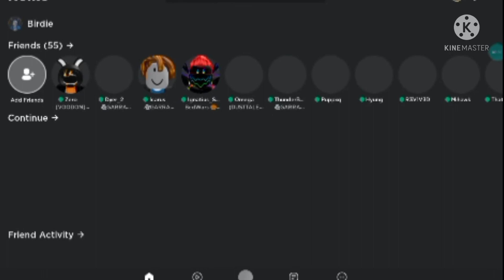Roblox is back!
looks like my uploads will be back on track
still gonna wait till it's a little safer tho

also about Halloween!
sorry I didn't do anything for Halloween I was working on something but the file corrupted on the 29th and I don't celebrate Halloween anyways,,